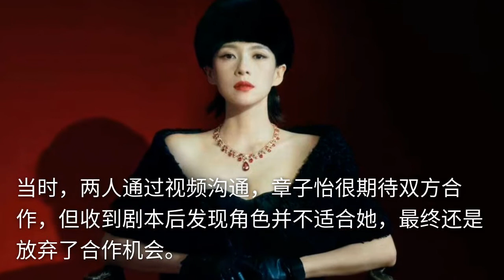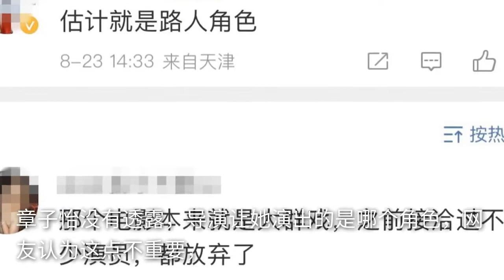章子怡自曝婉拒出演《教父》导演新片，透露两岁儿子最崇拜成龙